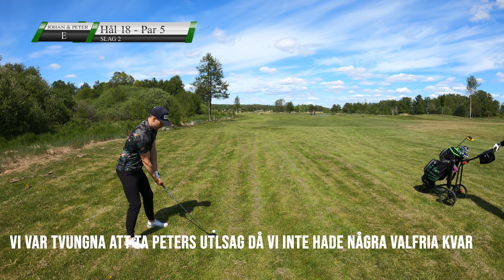HUR LÅGT KAN VI GÅ? TÄVLING PÅ HEMMAKLUBBEN MED RESOR I POTTEN!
I dagens video ger jag mig ut på hemmaklubben Arninge tillsammans med Peter för en tvåmanna scramble.

Jag beklagar att det är lite fel på ljudet till och från (knastrande ljud).. Detta beror på ett hårdvarufel på kameran som användes.